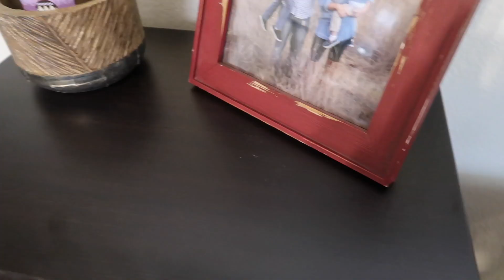SPEED CLEANING MY HOUSE | Clean With Me 2019 | Olivia Snyder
Hey everyone!  I'm sharing a cleaning video today of my kitchen, living room, and master bedroom/bath!  I hope you enjoy and find it motivating.

Here are a few of my favorite cleaning products:
-Mop (aka "YouTube Mop")

My Printable Etsy Shop
My Shirt Etsy Shop